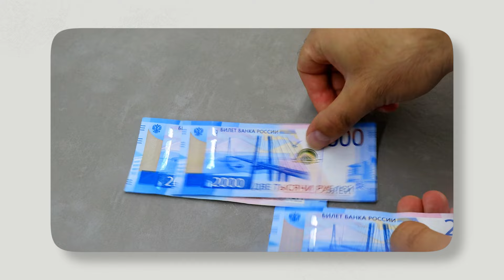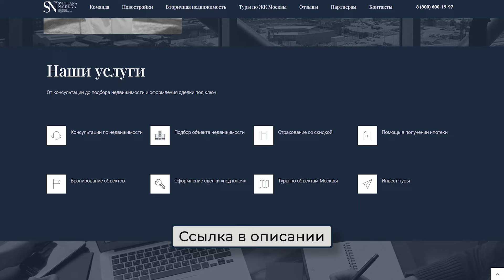На что можно потратить МАТЕРИНСКИЙ КАПИТАЛ в 2024 году? / Новые ПРАВИЛА использования маткапитала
Приветствую! С вами Светлана Наумова и это канал о недвижимости. Я являюсь экспертом по рынку недвижимости с 20-летним опытом. На этом канале вы узнаете всё о покупке и инвестициях в ЖК и новостройки Москвы.

В этом видео я поделюсь с вами секретами использования материнского капитала. Какая сумма материнского капитала, и на что ее можно потратить? Что делать, если материнский капитал получен, но не использован? Чем опасно обналичивание материнского капитала? Обо всем этом и больше вы узнаете посмотрев видео до конца!

На какую тему вы бы хотели увидеть следующее видео? Напиши в комментариях!

0:00 - Вступление
0:21 - Сумма материнского капитала в 2023 году
0:46 - Если материнский капитал получен, но не использован?
0:57 - На что можно потратить материнский капитал?
1:27 - Первый способ потратить материнский капитал
1:51 - Второй способ потратить материнский капитал
2:06 - Третий способ потратить материнский капитал
2:31 - Четвертый способ потратить материнский капитал
3:22 - Почему нельзя обналичивать материнский капитал?
3:50 - Заключение